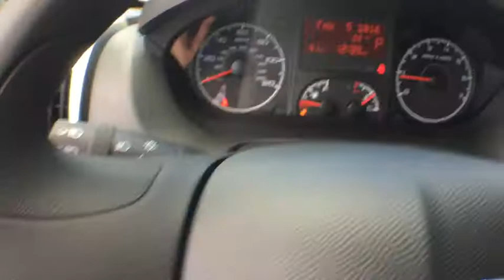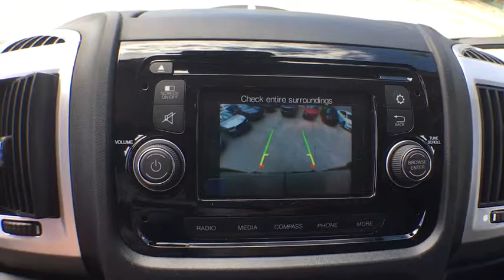2017 Ram ProMaster Cargo Van Boulder, Longmont, Broomfield, Louisville, Denver, CO 15273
2017 Ram ProMaster Cargo Van
2017 Ram ProMaster Cargo Van  - Stock#: 15273 - VIN#: 3C6TRVBG7HE551000

Boulder Dodge
2100 30th St

REAR HEATER - A/C PREP PACKAGE,TRANSMISSION: 6-SPEED AUTOMATIC 62TE (STD),GRANITE CRYSTAL METALLIC CLEARCOAT,AUXILIARY SWITCHES,WHEELS: 16 X 6.0 ALUMINUM,PARKSENSE REAR PARK ASSIST SYSTEM,INSTRUMENT PANEL BRIGHT BEZELS,ENGINE: 3.6L V6 24V VVT (STD),MANUFACTURER'S STATEMENT OF ORIGIN,RADIO: UCONNECT 5.0 -inc: 5.0 Touchscreen Display GPS Antenna Input Steering Wheel Mounted Audio Controls Media Input Hub Media Hub (USB AUX) Integrated Voice Command w/Bluetooth,DRIVER/PASSENGER 6-WAY ADJUSTABLE LUMBAR SEATS,QUICK ORDER PACKAGE 21A -inc: Engine: 3.6L V6 24V VVT Transmission: 6-Speed Automatic 62TE,INTERIOR CONVENIENCE GROUP -inc: Shelf Above Roof Trim Windshield Document Holder Cargo Net Locking Glove Box Underseat Storage Tray,SPEED CONTROL,12V REAR AUXILIARY POWER OUTLET,SIRIUSXM SATELLITE RADIO -inc: For More Info Call 1-Yr SIRIUSXM Radio Service,220 AMP ALTERNATOR,POWER FOLDING/HEATED MIRRORS,PREMIUM APPEARANCE GROUP -inc: Chrome Front Grille Fog Lamps,MOPAR TRAILER TOW GROUP -inc: 7 & 4 Pin Wiring Harness Class IV Receiver Hitch,PARKVIEW REAR BACK-UP CAMERA,Front Wheel Drive,Power Steering,ABS,4-Wheel Disc Brakes,Brake Assist,Brake Actuated Limited Slip Differential,Steel Wheels,Tires - Front All-Season,Tires - Rear All-Season,Conventional Spare Tire,Integrated Turn Signal Mirrors,Intermittent Wipers,Variable Speed Intermittent Wipers,Third Passenger Door,Power Door Locks,AM/FM Stereo,MP3 Player,Auxiliary Audio Input,Adjustable Steering Wheel,Trip Computer,Keyless Entry,A/C,Cloth Seats,Bucket Seats,Power Windows,Engine Immobilizer,Traction Control,Stability Control,Front Side Air Bag,Tire Pressure Monitor,Driver Air Bag,Passenger Air Bag,Front Head Air Bag